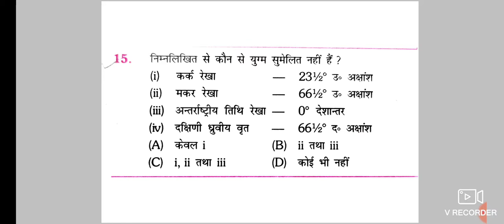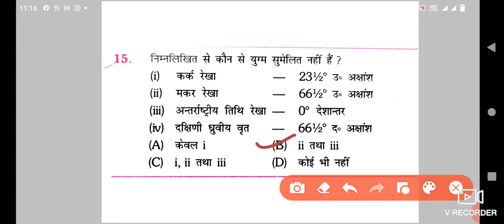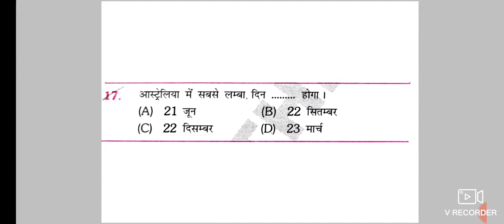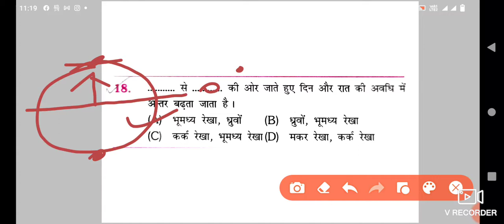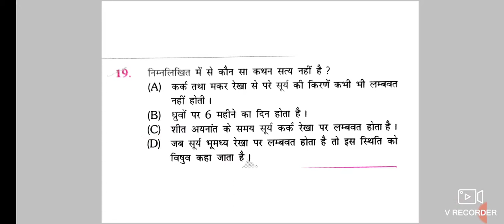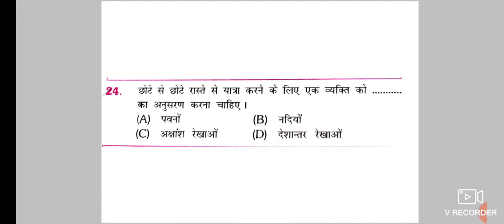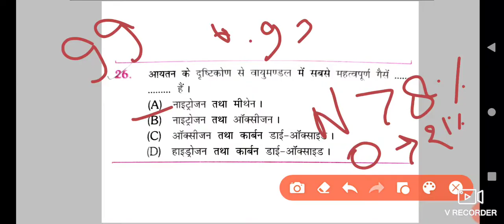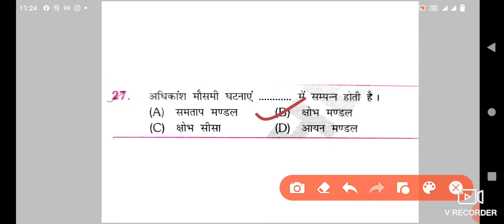GEOGRAPHY INDIA & WORLD | TOP MCQ FOR UPSC STATE PCS SSC CGL RAILWAY PART-2